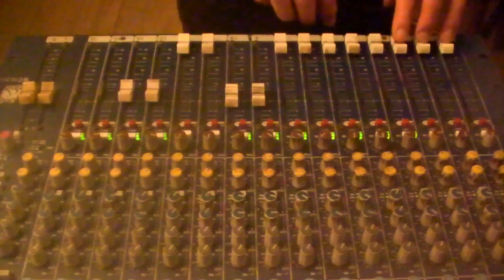Skafandros Orkestra vs Victor Rice - Nação Nuclear Dub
From the Skafandros record, "Fubah Dub"(Radiola Records 2019)

Nação Nuclear  - written/arranged by Luizinho Nascimento
Produced by Victor Rice, Assisted by Maurício Caetano
Recorded at Traquitana Studios, Mixed at Studio COPAN
São Paulo, Brazil 2017

Drums - Ronaldo Lima
Percussion - Cris Monteiro
Bass - Léo Malagrino
Guitar - Thiago Xavier
Sanfona - Edu Guimarães
Trombone - Daniel Zacharias
Alto & Baritone Sax - Edmar Pereira
Trombone - Valber Oliveira
Trumpet - Luizinho Nascimento
Soprano & Tenor Sax - Thiago Miyazaki
Trumpet & Flugelhorn - Henrique Manchuria